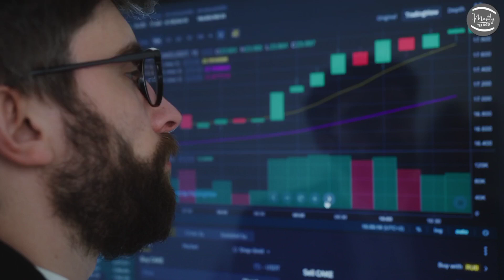Bigg Boss 5 Telugu Voting Results Today | Bigg Boss 5 Telugu Voting Results Today 14th week